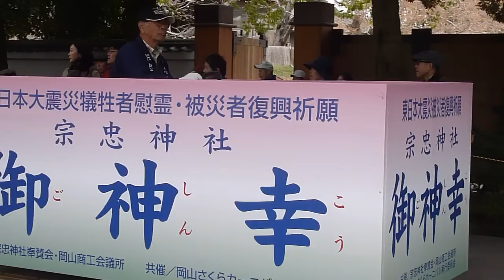宗忠神社御神幸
黒住教最大の行事「宗忠神社御神幸」は毎年4月斎行されます。岡山市北区大元の「宗忠神社」から御旅所の岡山後楽園まで市中を往復します。
例年なら千人の奉仕者による行列ですが、本年はブラスバンドや全国各地の踊り連は東日本大震災により自粛し、今回は7百人となっています。
大震災犠牲者の追悼慰霊、震災地の復興を願って行事が行われました。